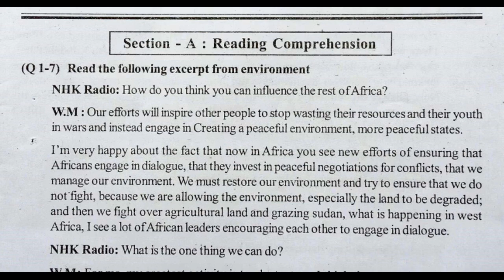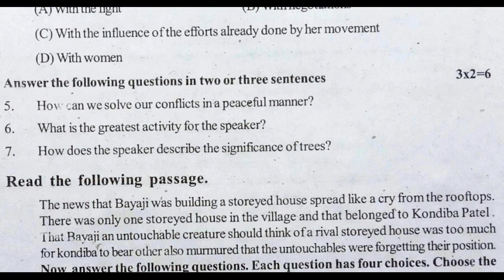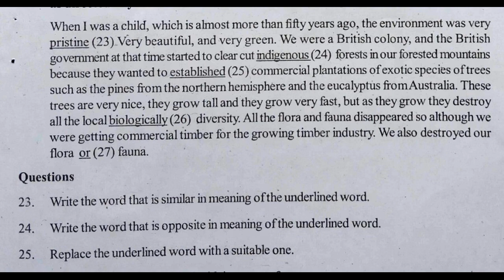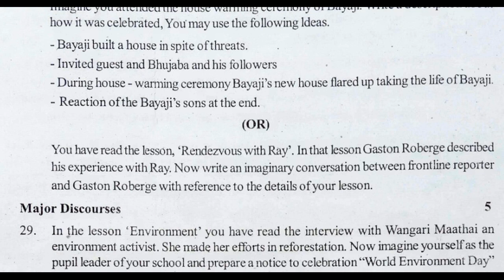10th class sa sample question paper | sa englsih guess question paper | summative past paper english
school students english sample paper class x,
10th class assignment guess papers english,
10th class english summative exam papers,

6th class fa1 question paper english | 6th english fa1 model question paper | 6th english papers ts

8th class english fa1 question paper | 8th english fa1 model question paper | english paper for fa1

8th class sa1 english model paper | sa1 8th english question paper 2021| class test papers english

7th class english fa1 question paper | fa1 7th english question paper 2021 | ts english papers fa1